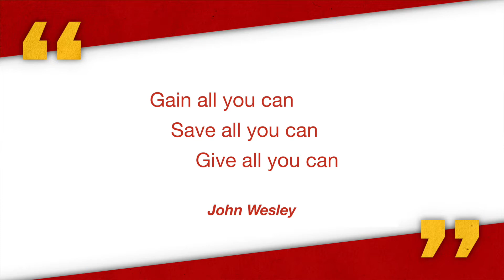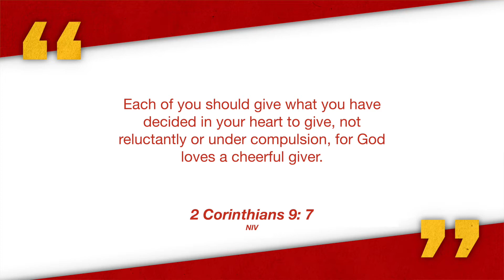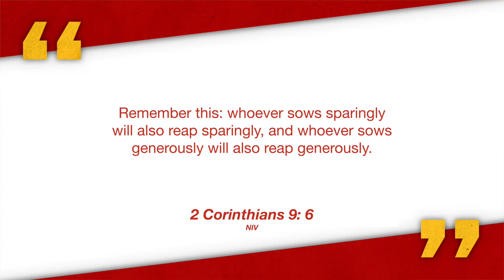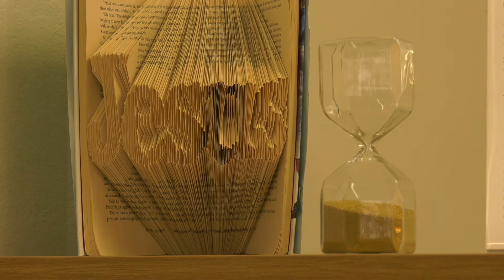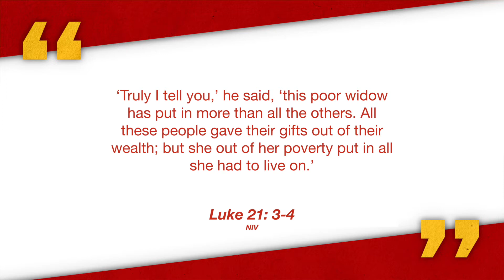Money Money Money | 3. Give All You Can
The final part of our sermon series looking at our use of money.